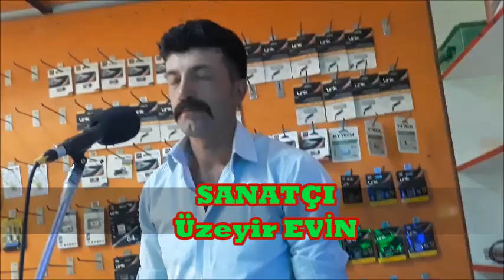# 02hasanefsane Üzeyir EVİN Verin benim sevdiğimi Efsane Şair ( Hasan Özdemir )